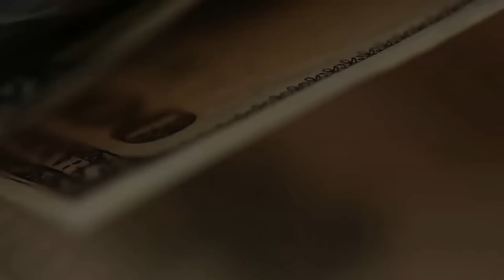Заработок на наркотиках? Даже не думай!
Есть люди, которые пытаются заработать на наркотиках, и они в свое оправдание утверждают, что больше никак не заработать.
И такие встречаются в лесу, в котором я гуляю. Моё обращение к таким.
Случай, который произошел недавно в лесу доказывает, что наказание будет. И оно неотвратимо. Не пытайтесь!